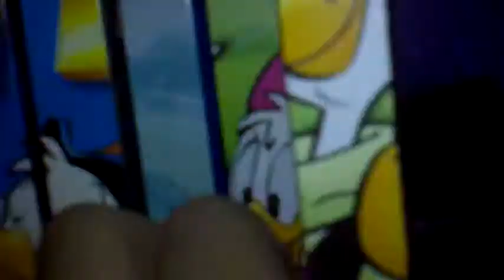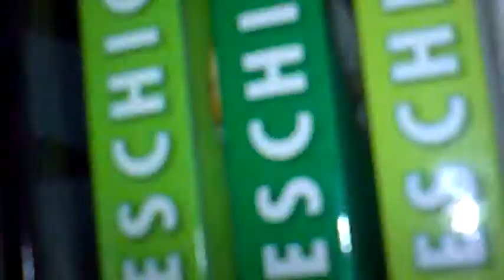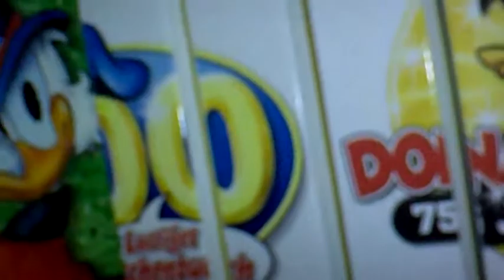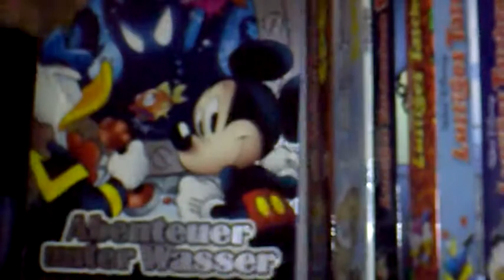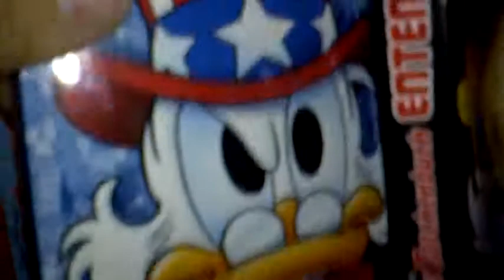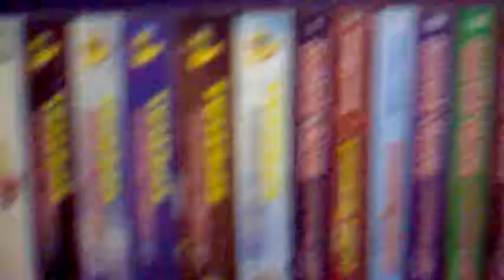LTB-Sammlung.1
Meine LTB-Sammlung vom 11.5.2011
Bitte schreibt mir Kommentare!